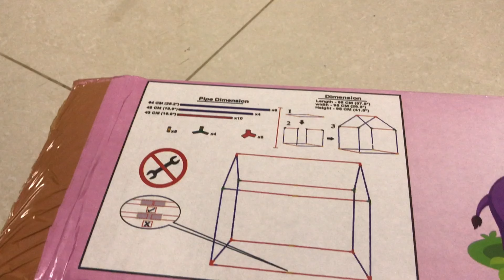Birthday gift 🎁 Unboxing ❤️⛺️